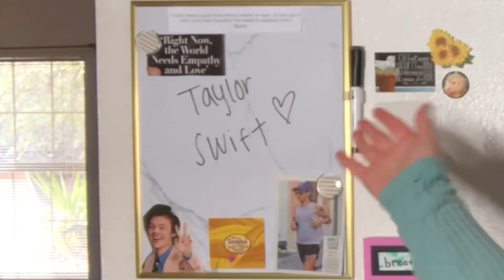Reacting to Taylor Swift’s Debut Album (Self-Titled)